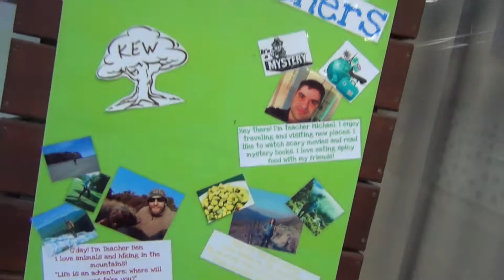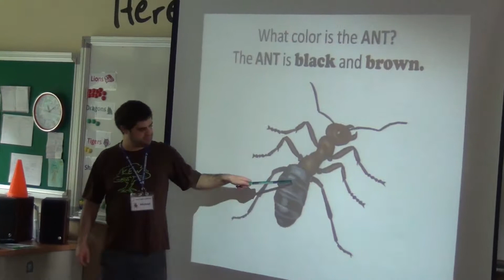英速魔法學院闊瀨校區103學年度上學期第14梯次 11/19-11/21